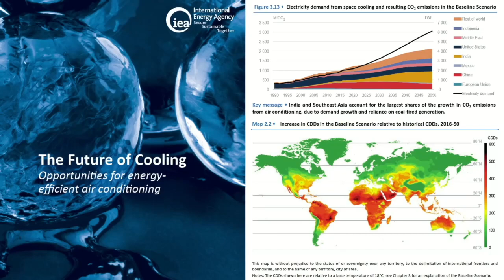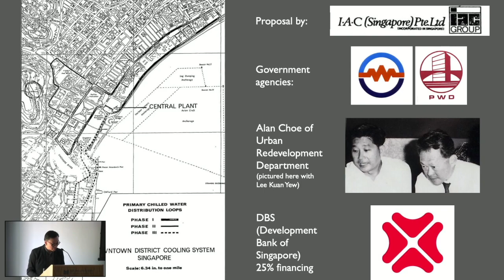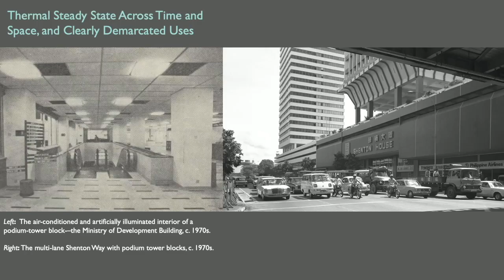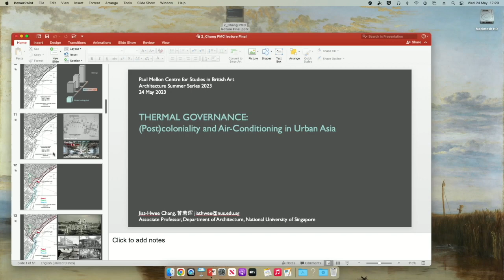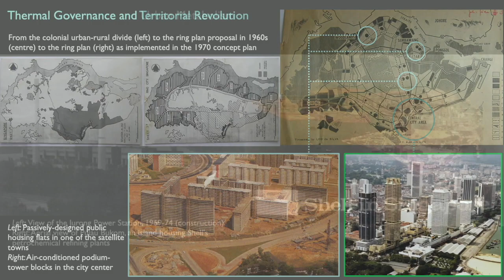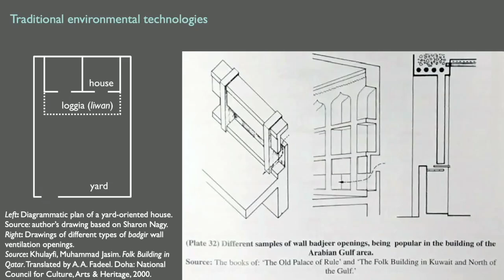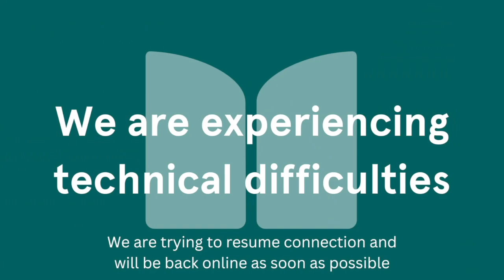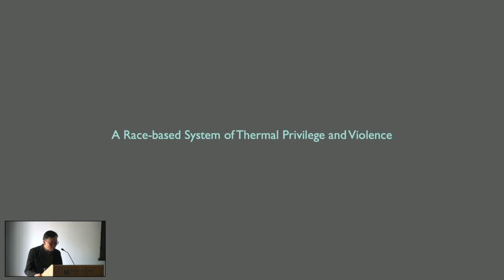Thermal Governance: Air-conditioning Complexes and Climate Modulation in Urban Asia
24 May 2023

Architecture Summer Series
A series of talks and discussions showcasing new research and approaches to thinking about buildings, cities, and landscapes in Britain and elsewhere.

Paul Mellon Centre and Online

As temperature rises and heat waves become more frequent and intense due to the climate crisis, air conditioning has received much attention from international media and global environmental NGOs. Among other things, they have highlighted the projected escalation in demand for mechanical cooling and the attendant problems in energy demand and carbon emission. Some have also foregrounded the vulnerabilities associated with uneven access to cooling in an unequal world, and argued that access to air conditioning is no longer a luxury but a necessity, or even a right. The crux of the matter seems to be: how do we cool the world’s population in an equitable manner without warming the planet?

This lecture seeks to address this question concerning the global future of cooling by understanding how we have arrived at the present through cases drawn from two cities in hot climatic regions that are heavily dependent on air conditioning – Singapore and Doha. It develops the concept of thermal governance to bring together the whole array of techniques and technologies – with air conditioning as a major one – deployed by a modern state to modulate heat under a single analytical framework of rethinking political power. The “thermal” in the concept emphasises the spatial connections of thermal exchanges across different scales – bodies, interiors, buildings, cities and the planet. It also enables the lecture to bring together scholarships from various disciplines concerning thermal energetic mediation. The “governance” in the concept allows the lecture to move away from techno-centric and even techno-determinist understandings of managing heat to critique the uneven socio-spatio-technical configurations and unequal techno-politics of cooling.